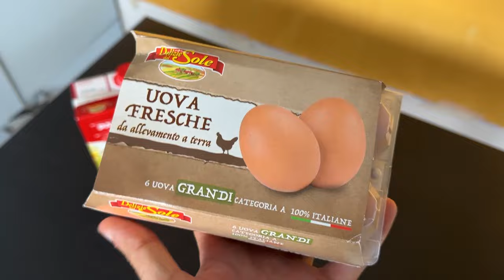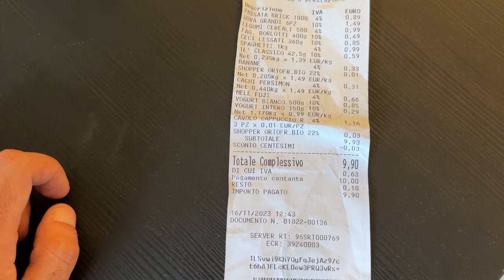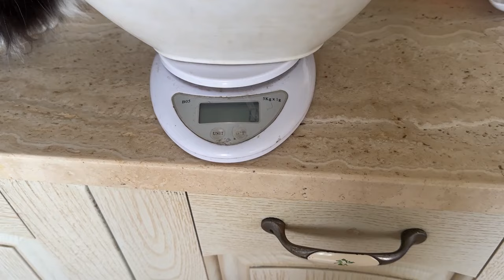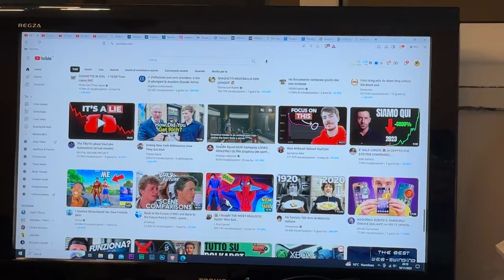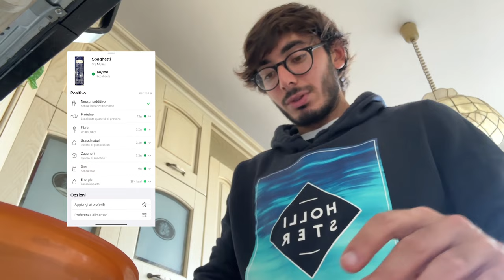Ho provato a vivere con €10 per una settimana (un po’ di stenti)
Prima di investire, bisogna saper risparmiare. Ma cosa succede se si porta il risparmio ad un livello estremo?
Carissimi investitori folli,
Ho provato a vivere con €10 euro di spesa per una settimana e questo è quello che è successo.

Di fatto ho praticamente dovuto vivere con 1 euro al giorno, è stato molto difficile e ho dovuto anche prendere la bicicletta per spostarmi

Salve a tutti carissimi investitori folli,
Nel video di oggi parleremo di quelli che secondo me sono dei modi assolutamente stupidi per spendere i propri soldi. Di fatto eliminando queste spese si impara come risparmiare e quindi poi abbiamo finalmente dei soldi da investire.

00:00 Introduzione

00:21 Giorno 1
06:32 Giorno 2
11:00 Giorno 3
13:57 Giorno 4
16:22 Giorno 5
19:16 Giorno 6
20:54 Giorno 7
21:57 Conclusioni
22:51 il Momento della Verità